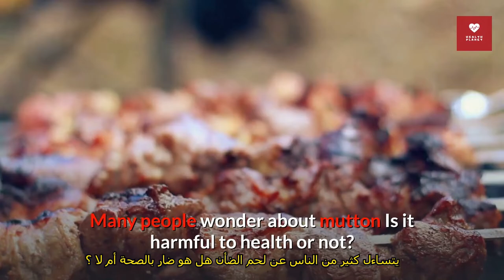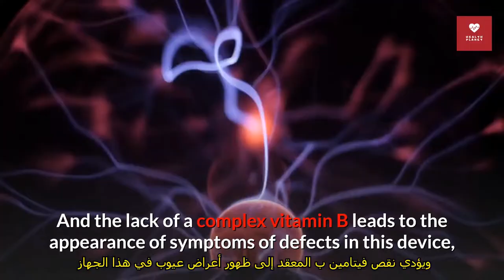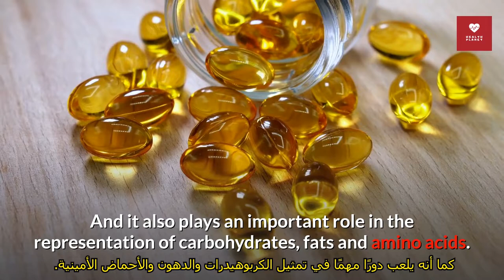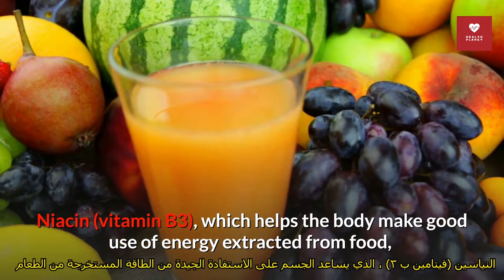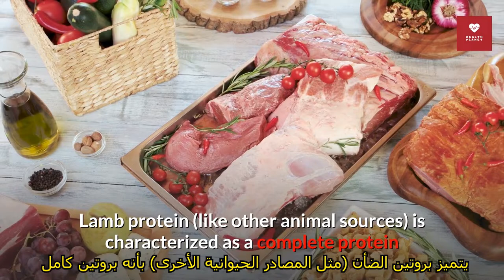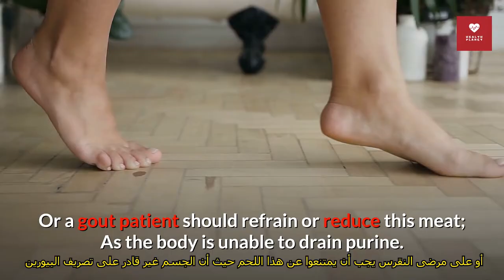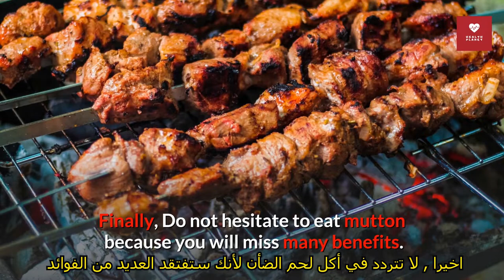Mutton (lamb) and its effect on the health of women and men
In this video, we will learn about the advantages of mutton and its effects on    the health of women, men, and even fetuses and children as well .
Watch the video to the end and you will get very valuable tips and information